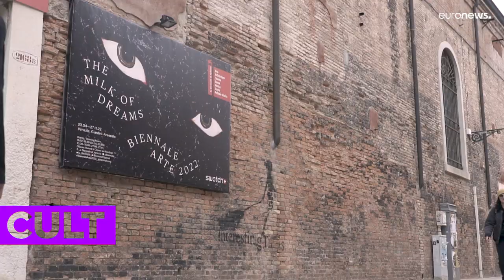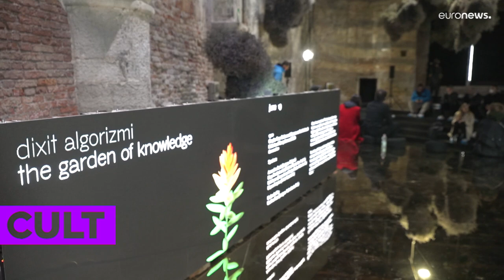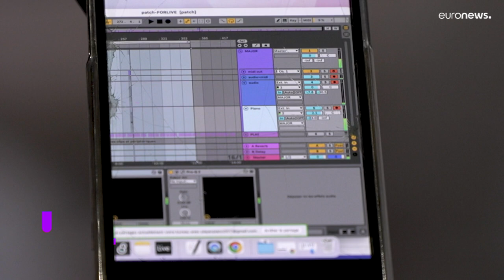A 9th century Uzbek genius gave his name to algorithms - now he’s a star of the Venice Biennale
With the pandemic under control, Venice is ready once again to host the Biennale Arte. And for the first time, Uzbekistan has its own pavilion, just a year on from its first participation in the architecture edition.